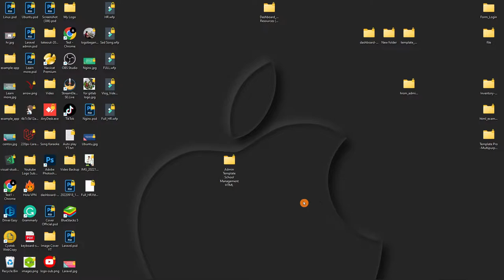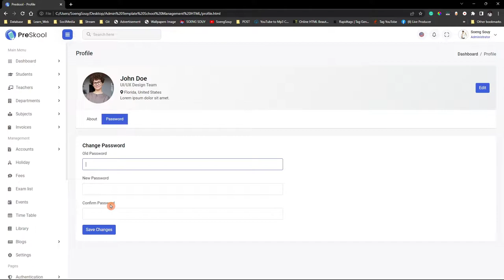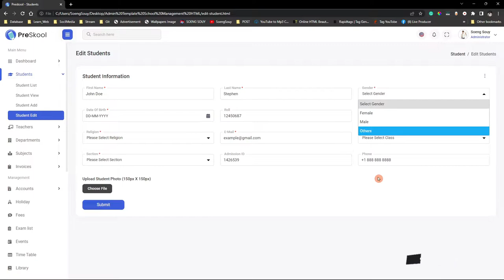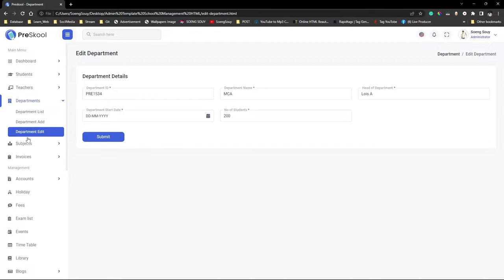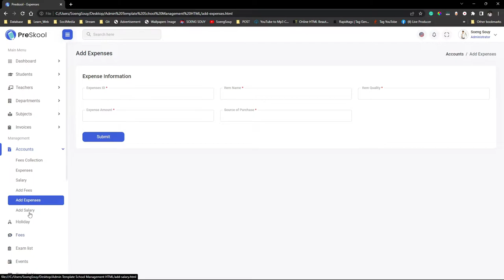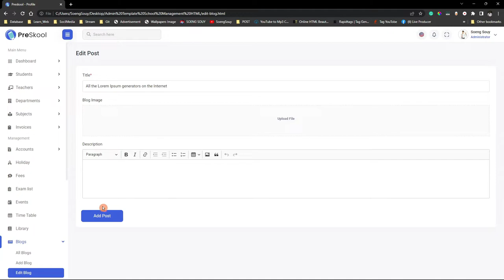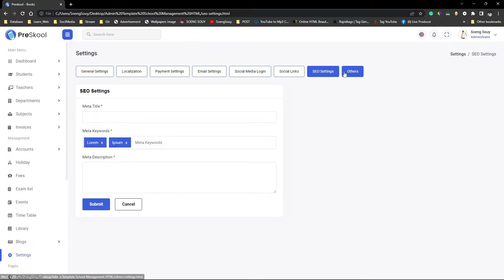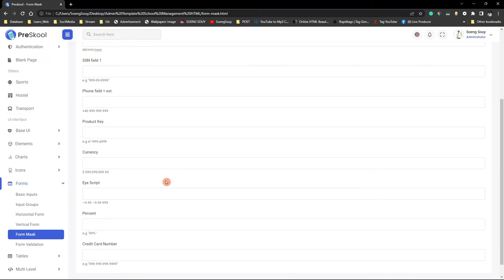Show | School Management HTML Admin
StarCode Kh :) School Management HTML Admin
Follow Soeng Souy on:
Enjoying the content?